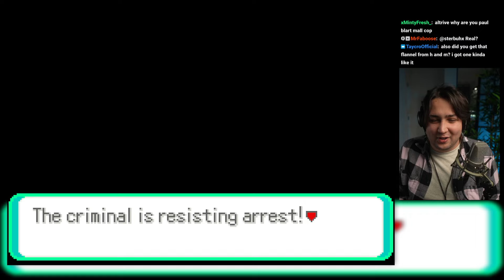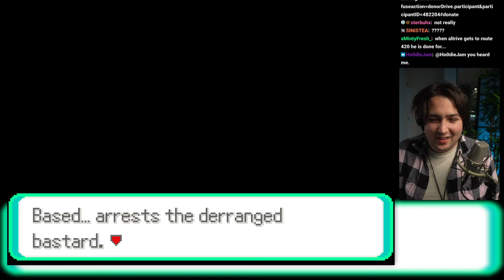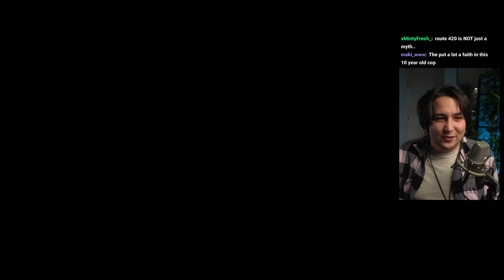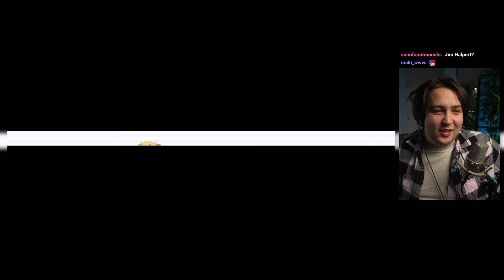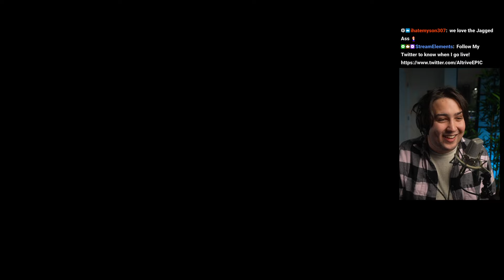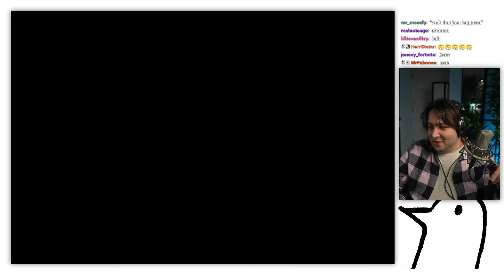Pokemon But I Enforce The Law